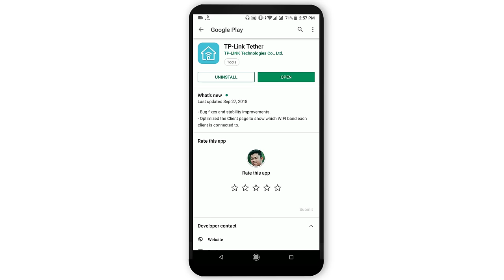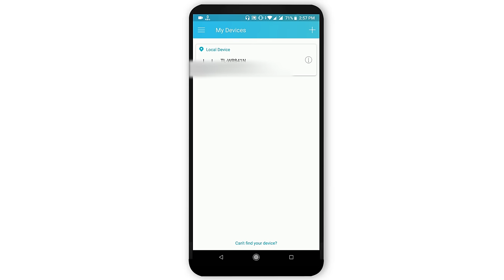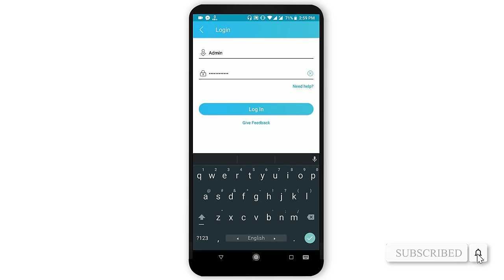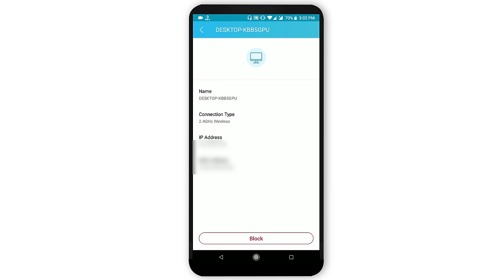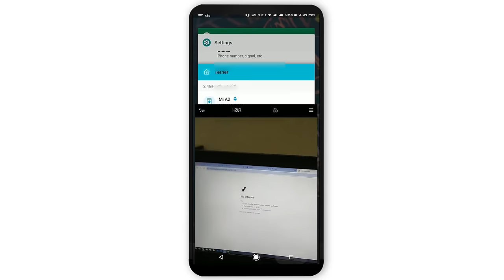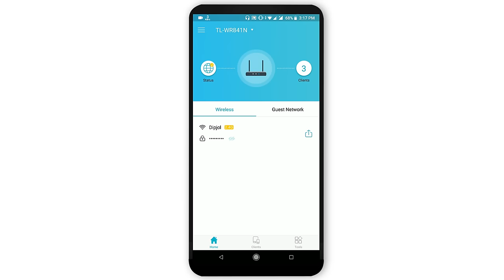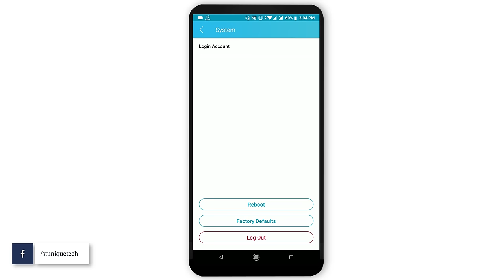WiFi চোর ধরুন এবং Block করুন যে কাউকে Control Tp Link Router Bangla Increase WiFi Speed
In this video I will show how to check who use my wifi and control tp link router in android bangla. How to increase wifi router speed. Its very simple tips you can see all unknown device in your wifi list and block all unknown device. I also show how to change wifi password and restart tp link router in android mobile, how to use and install TP-Link Tether app.